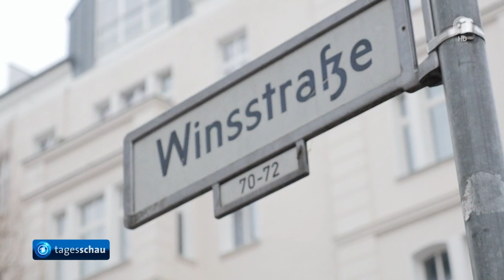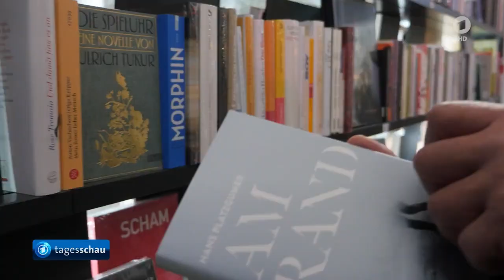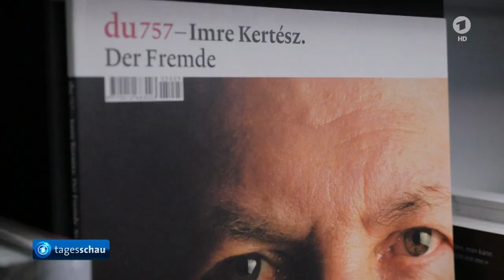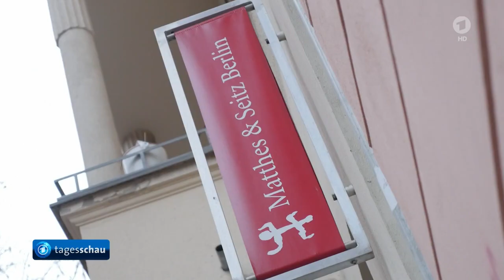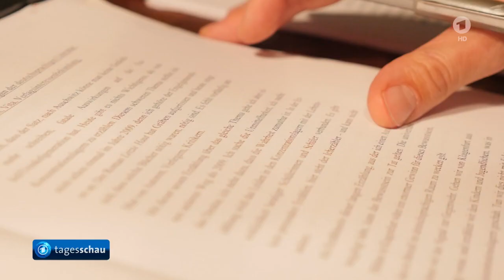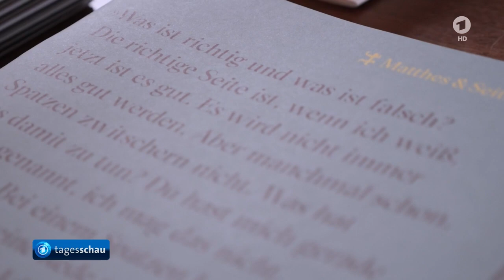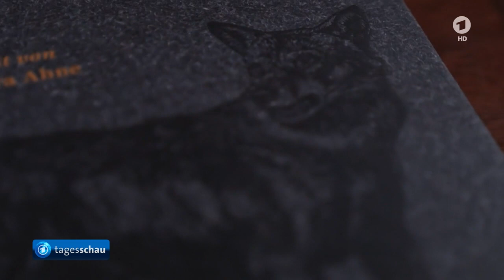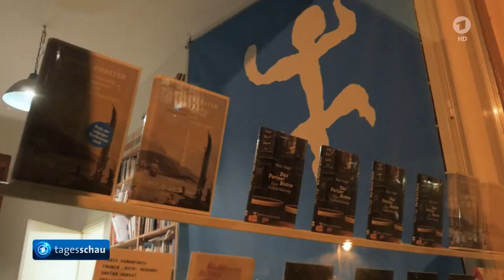Jahresrückblick 2016: Literatur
Schriftsteller und Mitglied der Jury des Deutschen Buchpreises 2016 Najem Wali stellt in diesem literarischen Jahresrückblick auf 2016 Anne Kathrin Thüringer seine Lieblingsbücher des Jahres vor. Fremde, die Angst vor ihnen und wie man damit verantwortungsvoll umgeht, war für ihn eins der großen Themen der Literatur 2016. Außerdem spricht der Verleger Andreas Rötzer über die großen Ereignisse in der deutschen Verlagsbranche 2016, die Reform des Urheberrechts sowie das VG Wort-Urteil.